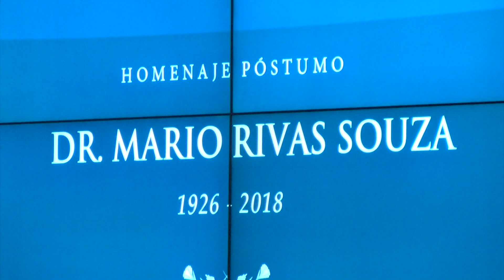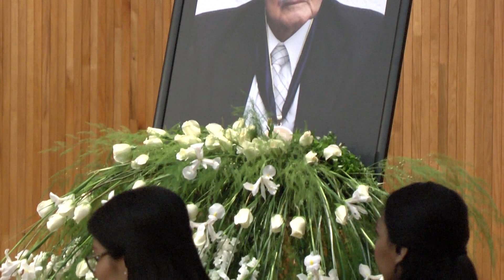RINDE UDG HOMENAJE PÓSTUMO A MARIO RIVAS SOUZA